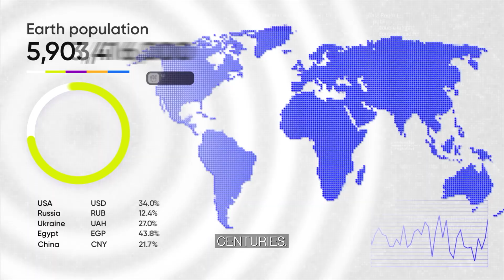Challenging Evolution with Simple Math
Despite claims that evolution can fully account for the world we see today, basic facts from geology and population studies actually contradict evolutionary timelines.

Voiced by Ian Taylor (1931–2021). Based on Today's Creation Moment entitled "Simple Math, Hard Questions."

Image credit: Female human evolution, Stadtpflaenzchen, CC0, Wikimedia Commons, changes made.

Creation Moments does not necessarily promote or condone all content within the films credited above.